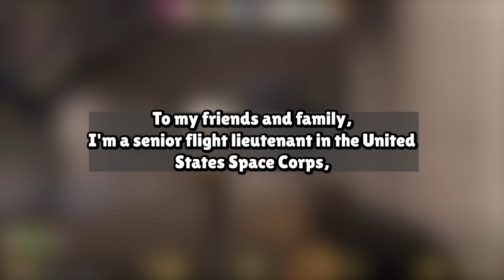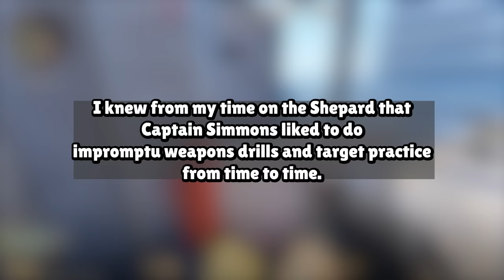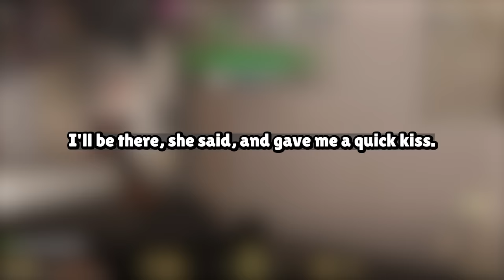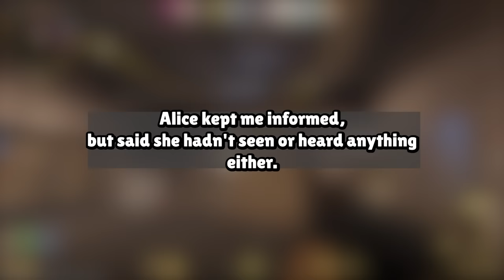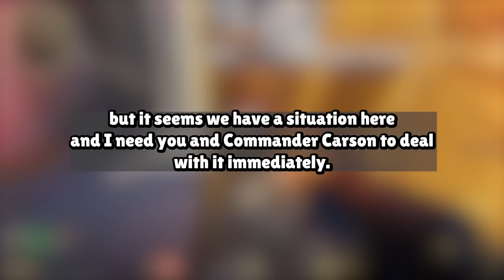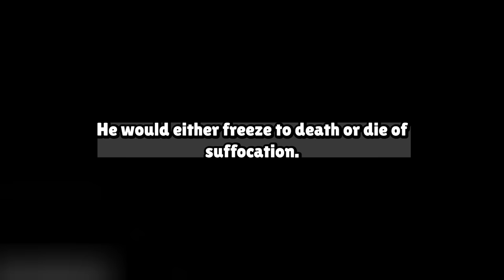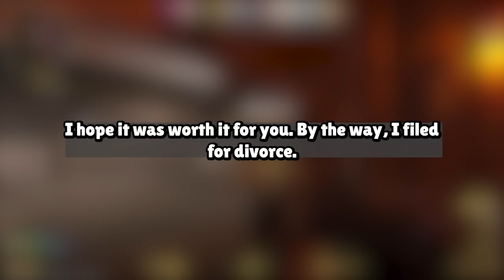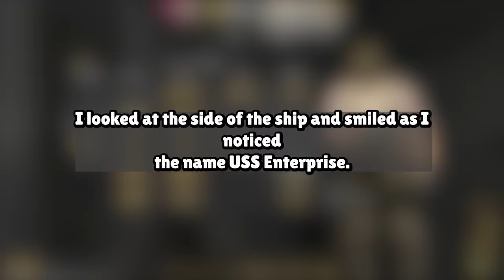Nuclear Revenge Now My Wife Won't Be Able To Cheat Reddit Cheating Story Audio Book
Our Work Process:
1. Come up with questions, research, script, come up with opinions/commentary, polish until ready for recording.
2. Record voice acting the stories/questions, sharing thoughts and opinions and performing it in a creative and transformative fashion for viewers to enjoy.
3. Record gameplay until there is enough interesting footage to use for the background
4. Throw the gameplay in the editing software and then begin typing up the captions, cutting/trimming the voice acting, adding SFX, color correction, removing/adding clips, etc.
5. Final review of the video, if video is not up to the quality desired for this channel. Either go back into the editing software, re-record some lines, change opinions/commentaries.

Based on the book:
THE ARMSTRONG INCIDENT